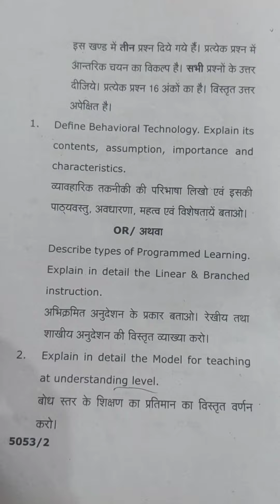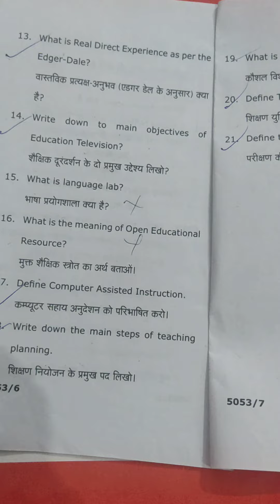Teacher teaching and Technology B.Ed First year question paper 2022|| C.C.S 🎓university